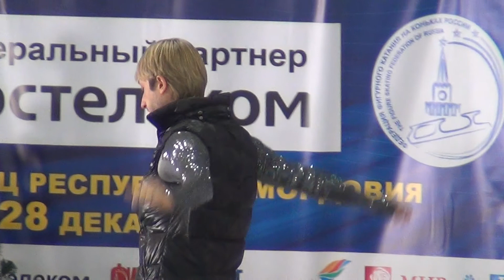Plushenko before LP and group warm-up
Чемпионат России 2012